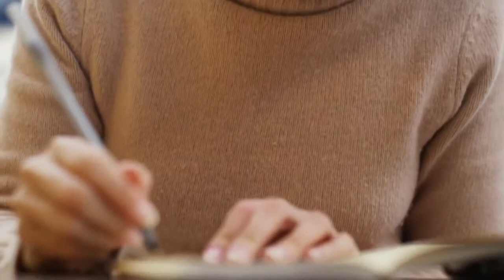Formation - Rédaction créative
Ce cours de rédaction créative s’adresse aux passionnés d’écriture et abordera toutes les techniques les plus innovantes pour capter l’attention de vos lecteurs.

Le cours de rédaction créative est destiné aux personnes qui aiment écrire, qui débordent d’idées et qui souhaitent découvrir comment transmettre la magie des mots. Mais il est également d’un grand intérêt pour ceux et celles qui doivent souvent écrire pour le travail, ou qui doutent de leur méthodologie.

Grâce à ce cours de rédaction créative, vous acquerrez ainsi toutes les connaissances théoriques et les aptitudes pratiques nécessaires. Ceci vous permettra de vous lancer immédiatement dans la discipline et d’atteindre rapidement vos objectifs !